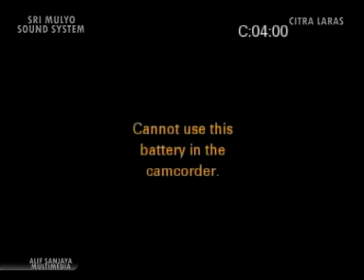bocah gunung citra laras jatisari malanggaten kebak kramat 23 april 2017